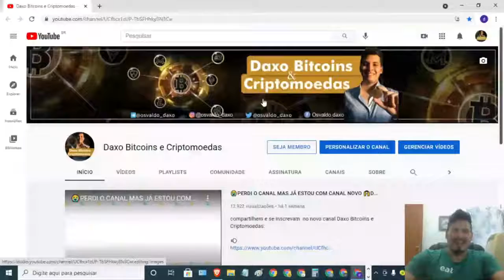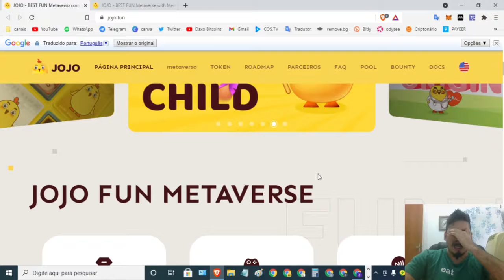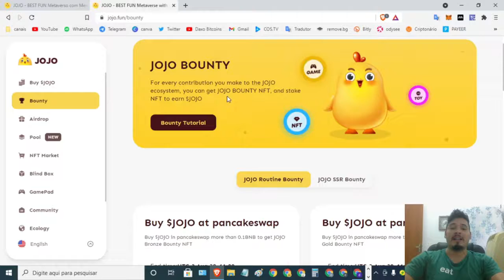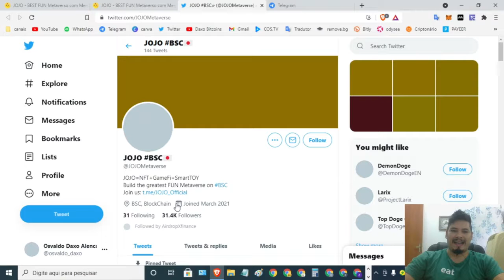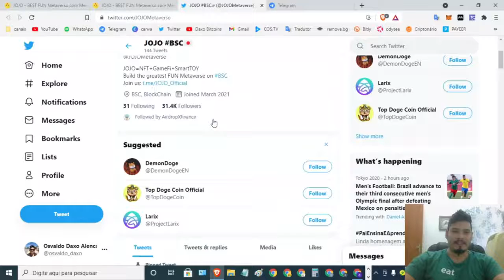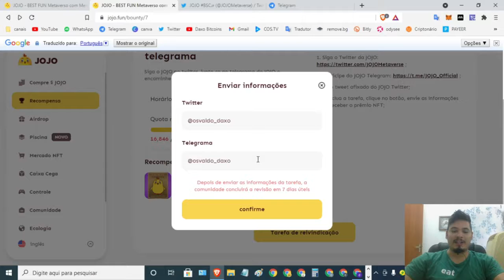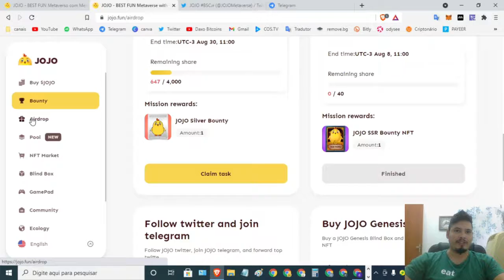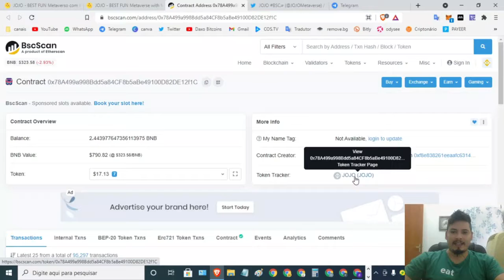Clame seu NFT GRATIS(FREE) JOJO muito topcorre que é limitado tarefas sociais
Se alguem puder e quiser fazer doações, pode ser do valor q puder. nos agradecemos muito 🙌❤❤   vamos começar a ajudar o próximos. faremos rifas gratis de caridade, aki no canal. quem quiser deixe seu nome nos comentários pfv   (meu pix 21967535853) nos vamos gravar os pixs chegando e vamos fazer um video agradecendo e anunciando a próxima rifa. OBRIGADO Dicas para o jogo🎮